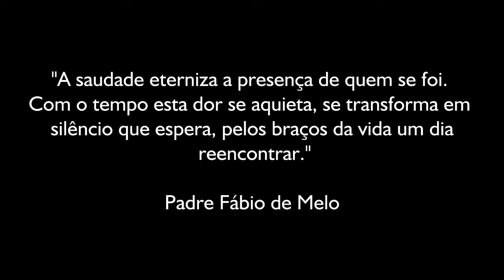Tributo Ao Meu Grande Herói!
Hoje se completa 3 anos da partida do meu filho Luidymarck, Luidy como era conhecido, se tornou símbolo e ícone de esperança na luta contra a síndrome nefrótica, uma doença renal que ataca os rins.